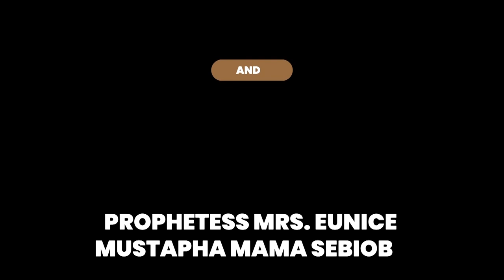IRI OWURO (MORNING DEW)SAT 1ST MAY 2021